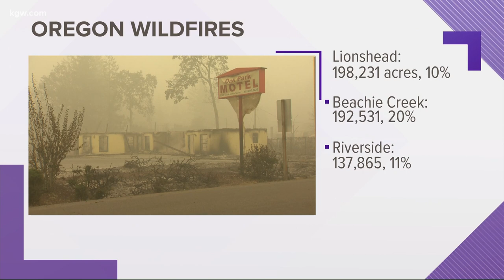The three largest wildfires in Oregon are all under 25% contained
The three largest wildfires continue to burn in Oregon.